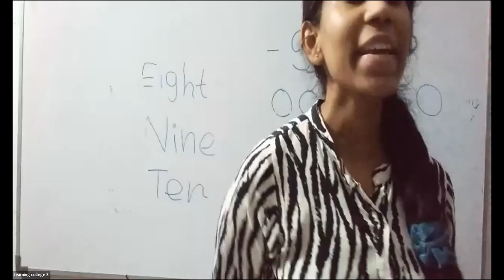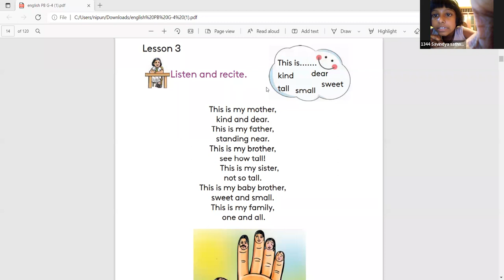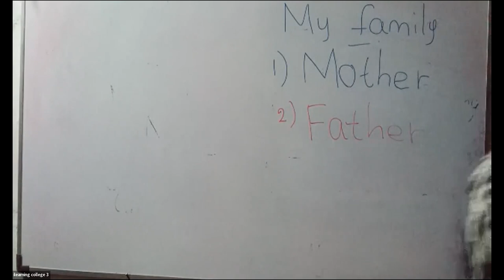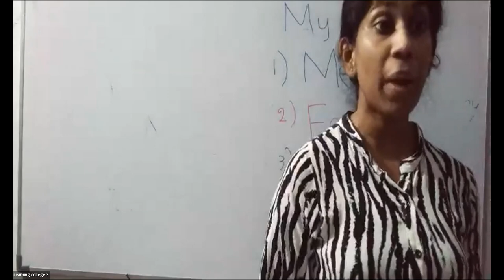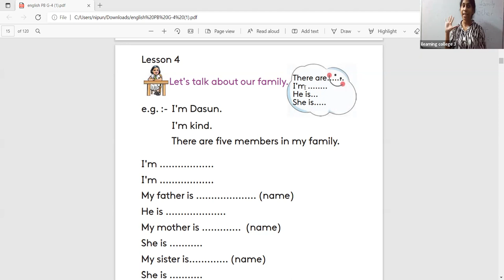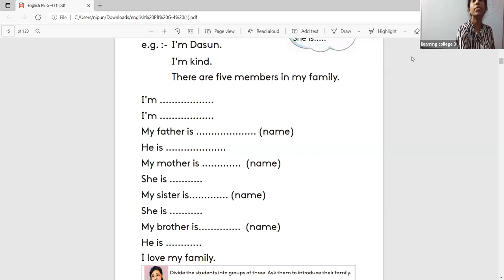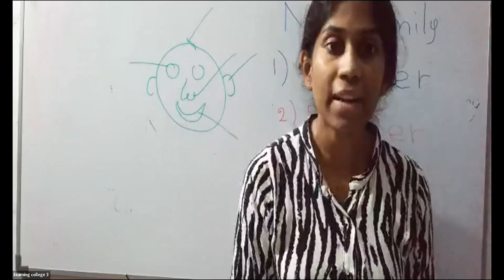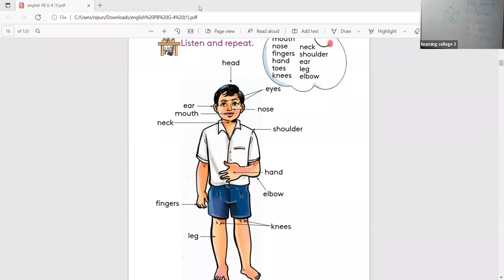4 ශ්‍රේණිය ඉංග්‍රීසි Dec 15, 2021